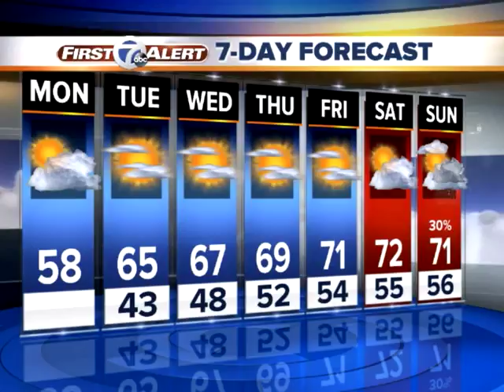Bright but cool